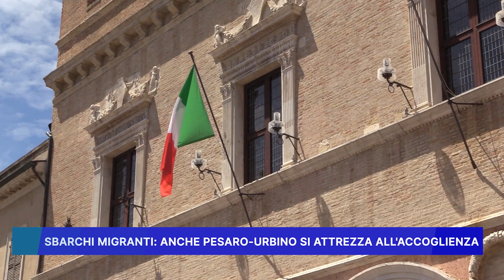SBARCHI MIGRANTI, ANCHE PESARO URBINO SI ATTREZZA ALL'ACCOGLIENZA